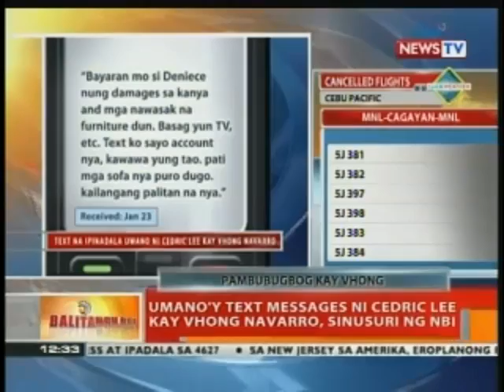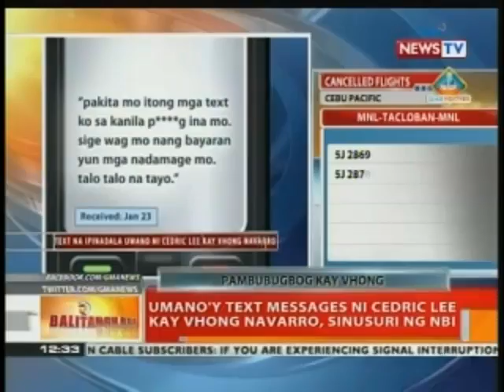BT: Umano'y text messages ni Cedric Lee kay Vhong Navarro, sinusuri ng NBI